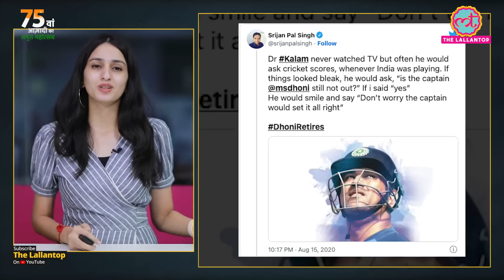Dhoni retirement के दो साल में इतनी बदल चुकी है टीम इंडिया| Team India| Pant| Karthik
Mahendra Singh Dhoni. Former Captain of Team India who, on 15th August, 2022 took retirement from the limited over format he played in. MS Dhoni shared a video on social media and said thanks, thanks for the love and support. Now, it’s been 2 years to this and we will tell you how many changes team India went through after Dhoni left. Many finishers and wicketkeepers are being tried out now and many more getting the chances.